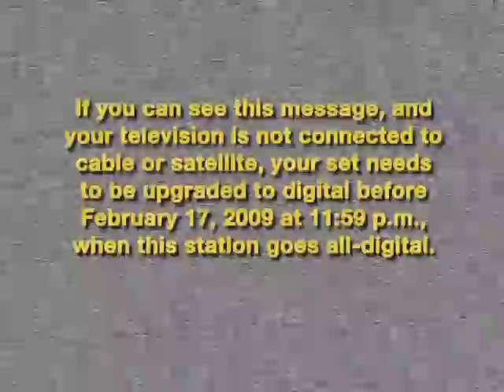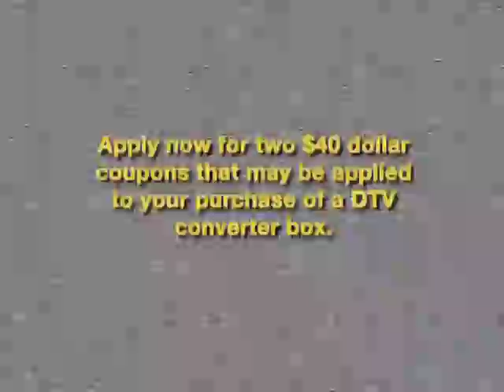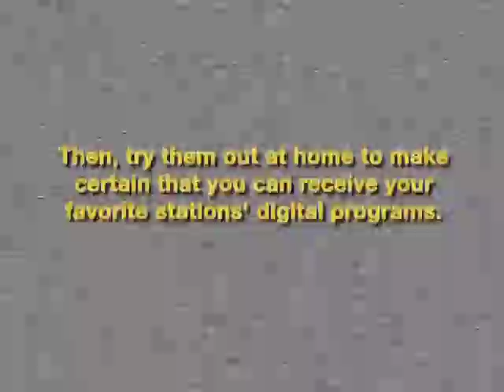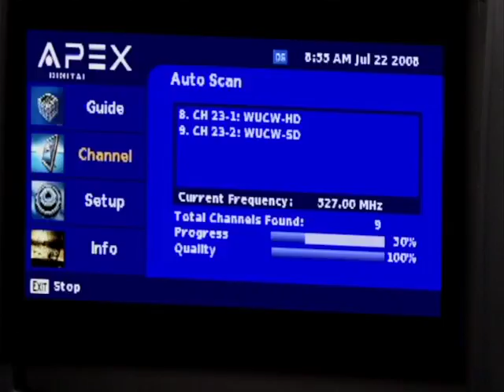Digital TV Switch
This short infomercial nudges analog-TV viewers to go digital.